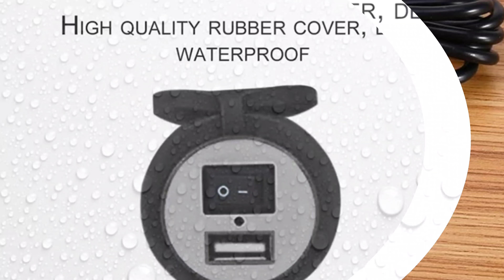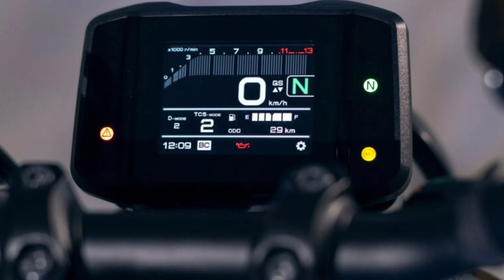Yamaha XSR900 Bike Malayalam Review | Sports Bike | High Performance | DE MotorWorld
Yamaha XSR900 Bike Malayalam Review

ride on charger

The bike is available in two colour options, Legend Blue and Midnight Black.
The heart of the updated bike is a large 3 cylinder, 889 cc engine. It replaces the previous 846cc unit. The engine produces 87.5kW of power and 93 Nm of torque. In addition to the updated powertrain, the braking setup has also been updated with a Brembo radial master cylinder and adjustable lever. The vehicle has a 14 L fuel tank and a 3.50 l oil tank.